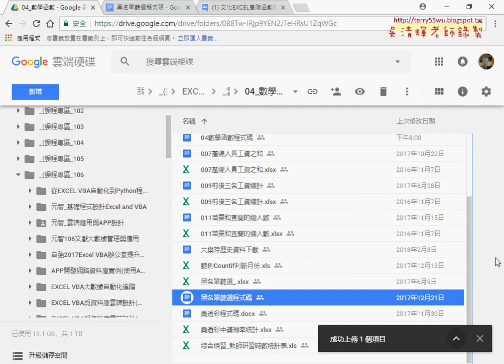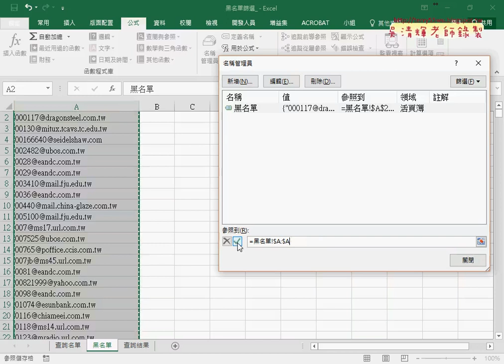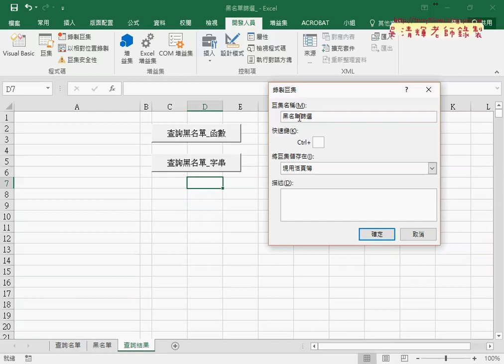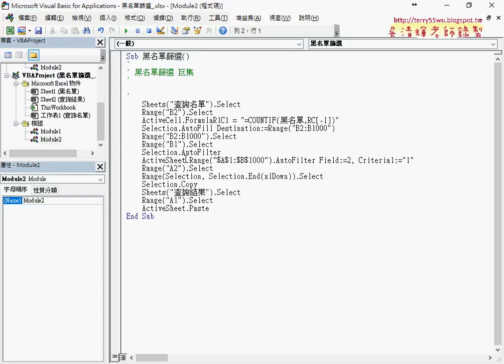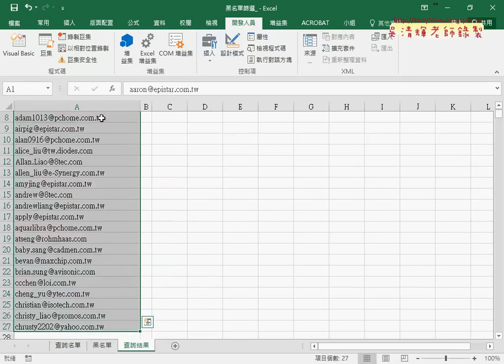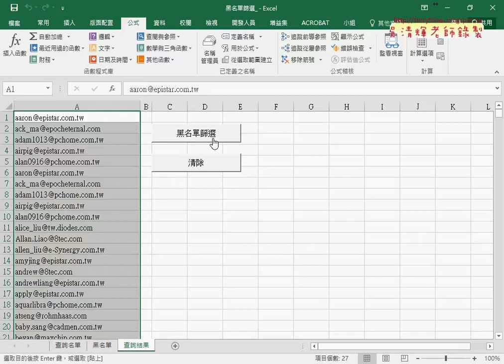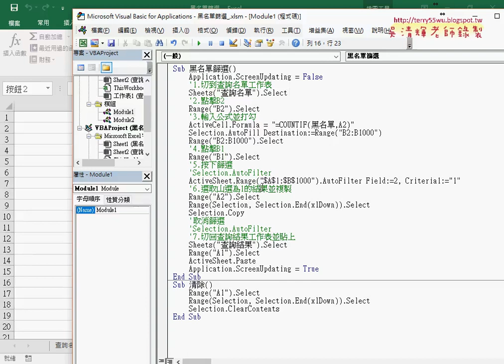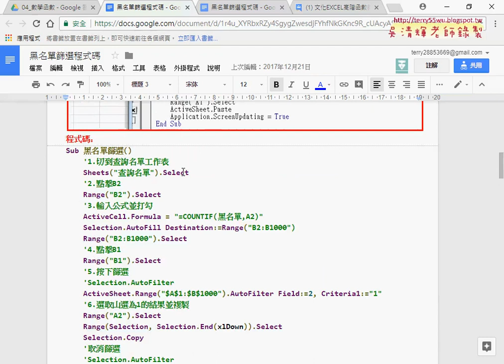07 黑名單篩選巨集錄製與畫面不閃爍